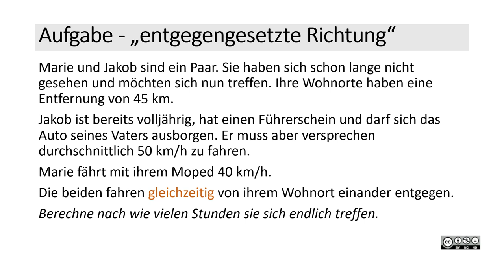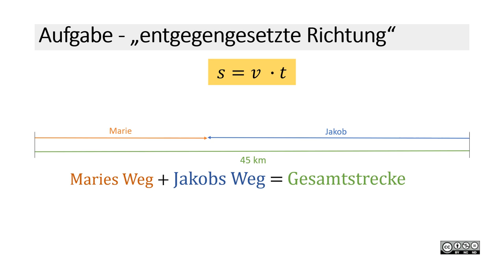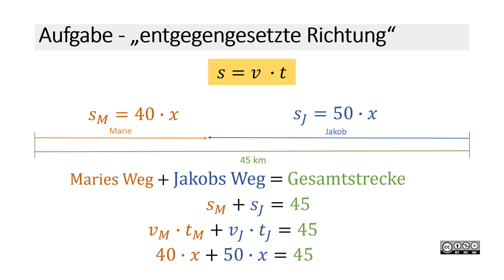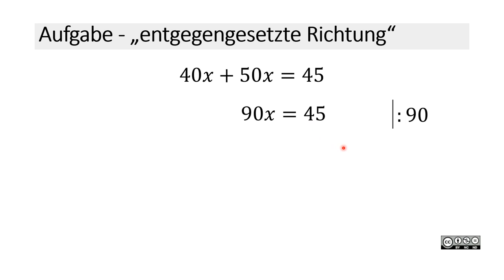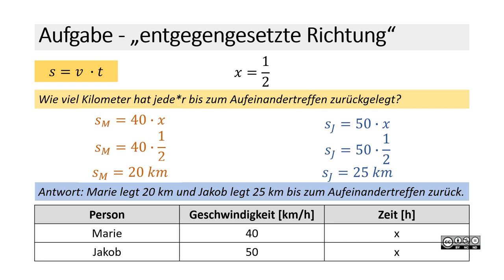Bewegungsaufgaben BASIC 2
Bewegungsaufgaben